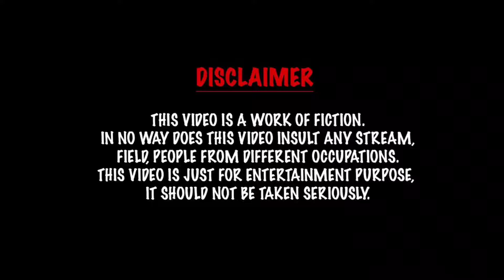கருப்பு சகோதரன் | comedy Entertainment video | Prabhu Shorts